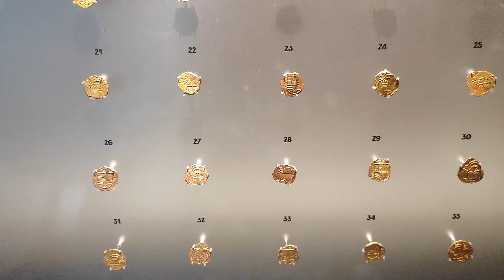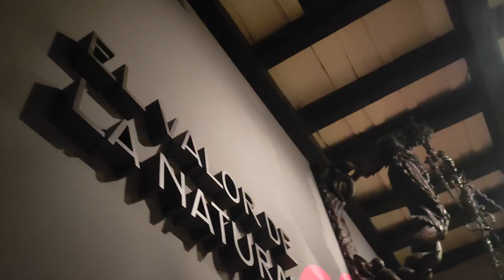¿Conoces el Museo Casa de la Moneda en Bogotá?